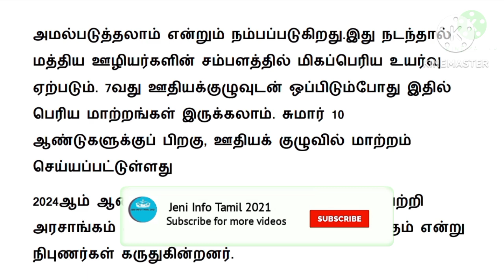8th pay commission latest news tamil /8th pay commission latest news today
8th pay commission latest news tamil  / 8th pay commission latest news today